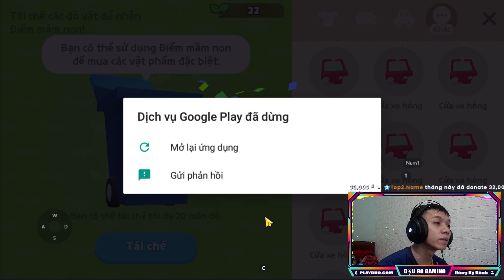PLAY TOGETHER | CÁCH KIẾM KIM CƯƠNG KHỦNG MỖI NGÀY CỦA TÔI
Câu cá
PLAY TOGETHER
game hay
livestream
vtuber
vtuber Vn
thời gian câu cá play together
các hết bảo trì play together
nhận kim cương trong play together
fans tặng quà
play together
sakurach,
auto câu cá play together
code kim cương play together
thời gian câu cá trong play together
cách tải play together
cách hết bảo trì play together